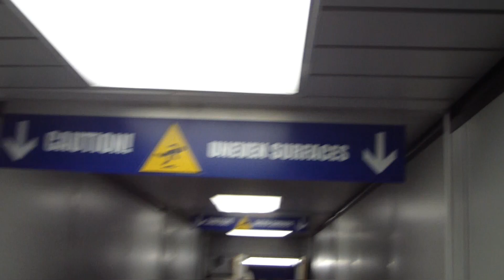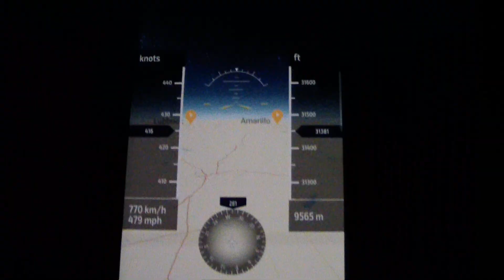Night Flight: DAL to PHX, June '23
After a grueling 6+ hr. Ground Stop/Weather Delay, we finally board an SWA Boeing 737-700 and make our way to Phoenix Sky Harbor.
Outro and Intro music by SFAPowerhouse